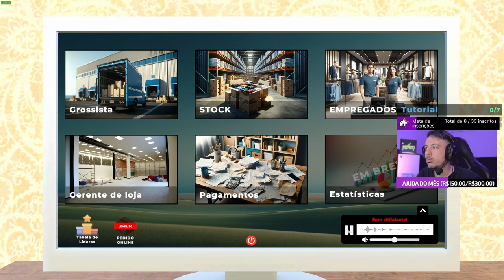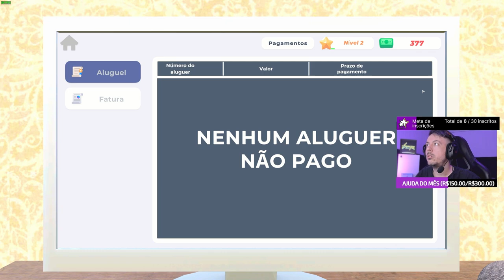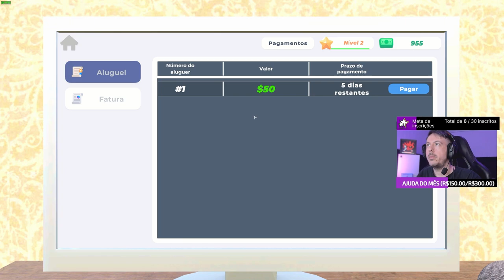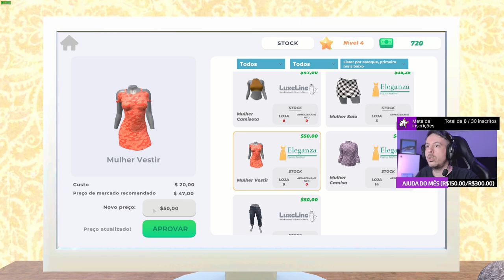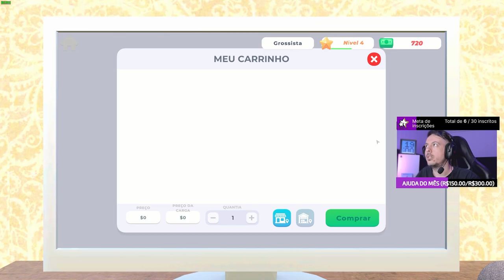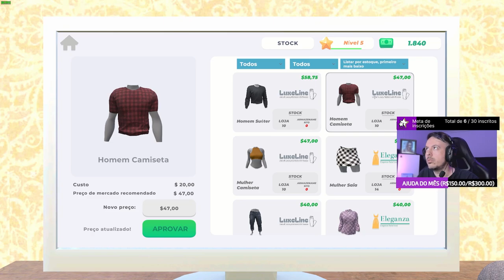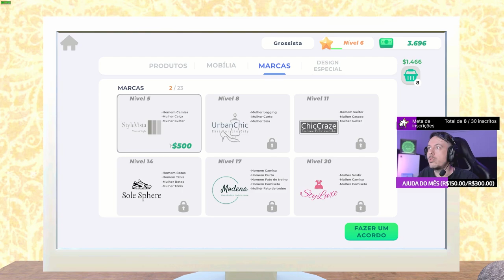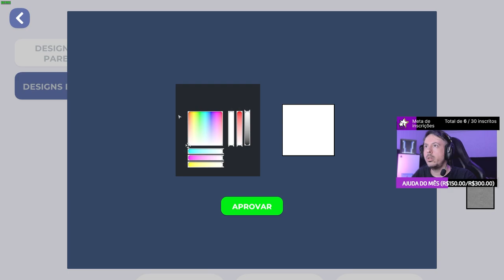Um Simulador de Loja de roupas | Conheça Clothing Store Simulator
Fizemos uma maratona para conhecer jogos Indie e esse foi a primeira hora do game, se você quiser assistir na íntegra a live, esse é o link:

Ajude a manter o canal, sua mensagem será lida durante as lives ou vídeos. (pix)